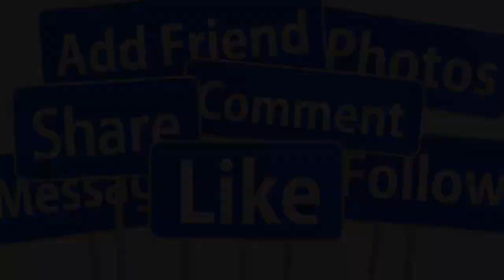🤦‍♀️CA SĨ THU PHƯƠNG ĐAU ĐỚN 2 CUỘC HÔN NHÂN TAN VỠ MỘT MINH NUÔI 4 CON XỨ NGƯỜI